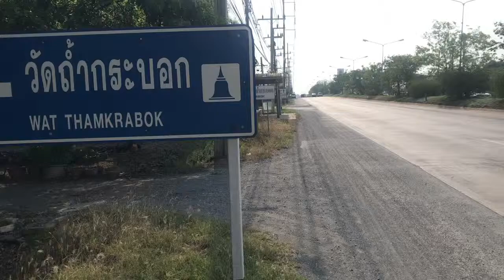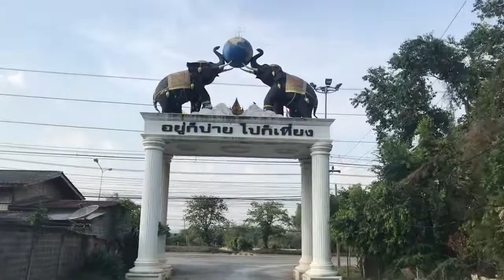My Sheepish and Unannounced First Arrival at Wat Tham Krabok Buddhist Monastery Thailand